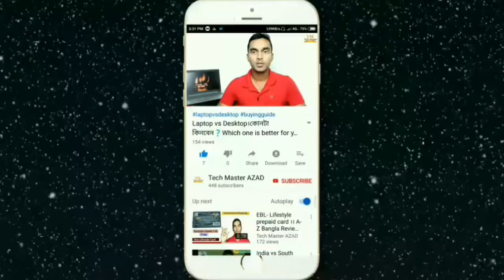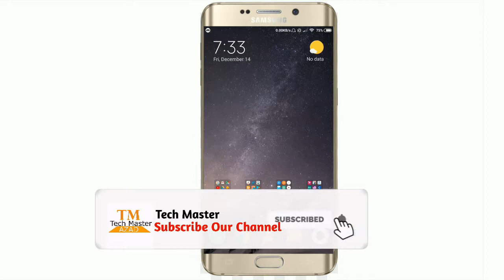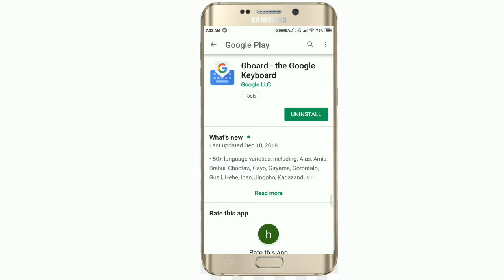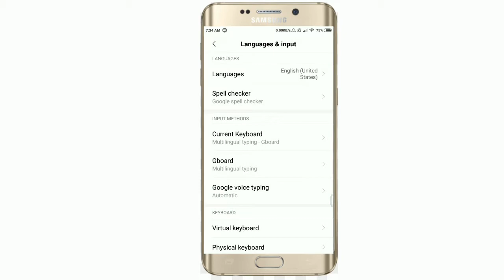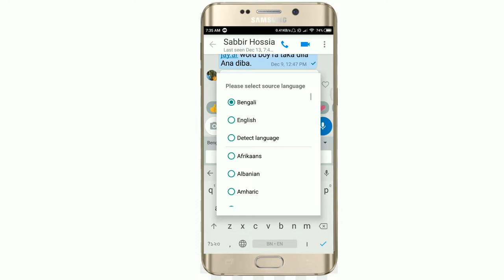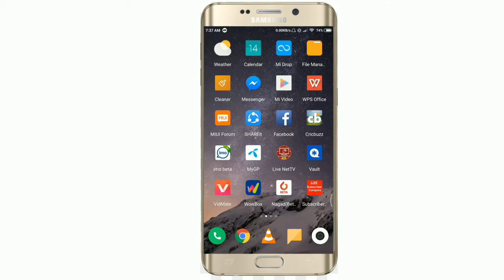How to write Bangla with Gboard🔥 Best Bangla keyboard for android🔥🔥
Hello  Friends
                        Today i will show a simple tricks this call auto translate.
 When we typing a message in anywhere like facebook,whatsapp,instagram etc & chat our friends who from different language one problem is commenly show that we not to translate our languge easily.most of the time we use google translate.but it is boring to use google translate because when you use it firstly one language input it and translate then copy it and paste your social media messenger.but today i show you one key solution for it.
So watching this video at last.

🙏🙏Social Links🙌

🔍Your Queries🔍

-banglakeyboard
-bangla to English keyboard
-english to bangla keyboard
-best android keyboard
- how to write bangla gboard